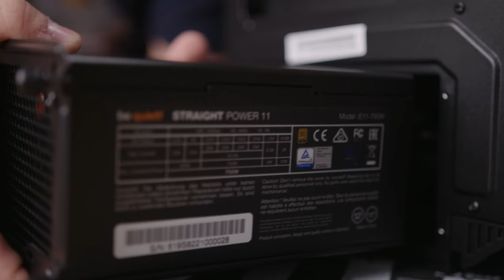💀 The DEAD Silent PC 💀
The scariest thing on Halloween? A noisy gaming rig. It's time to build a DEAD silent PC.

*PARTS LIST*

U.S.
Intel Core i9-9900K
Asus ROG Maximus XI Hero
Toshiba OCZ RC100 240GB M.2
Be Quiet Dark Rock Pro 4
Be Quiet Straight Power 11 750W
CableMod Widebeam RGB Kit (60cm)
NZXT HUE 2
NZXT HUE 2 Underglow accessory

U.K.

✉ SEND FAN MAIL TO:
Bitwit